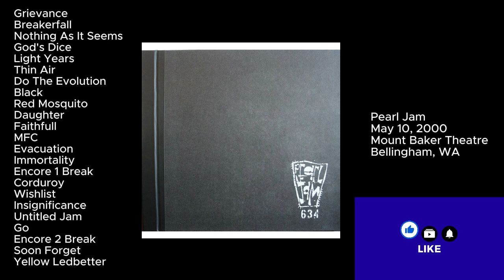Pearl Jam May 10, 2000 Bellingham Washington Full Show LIVE Concert Set Mount Baker Theatre 00 PJ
Grievance                               00:00:00
Breakerfall (live debut)                3:24
Nothing as It Seems                    6:20
Gods' Dice (live debut)              12:05
Light Years (live debut)             14:40
Thin Air                                         20:20
Do the Evolution                         23:55
Black                                             27:55
Red Mosquito                              35:10
Daughter                                       39:20
Faithful                                          46:40
Dead Man                                      52:30
MFC                                                57:30
Evacuation (live debut)               1:00:05
Immortality                                   1:05:30
Corduroy                                        1:12:30
Wishlist                                          1:18:10
Insignificance (live debut)          1:23:25
Improv                                           1:29:55
Go                                                  1:33:10
Soon Forget (live debut)             1:41:00
Yellow Ledbetter                           1:43:20

5-10-00
5/10/00
Mount Baker Theatre
Bellingham, WA, USA
00
PJ